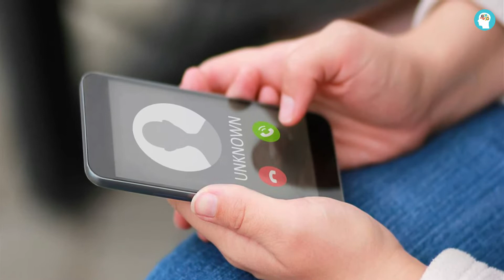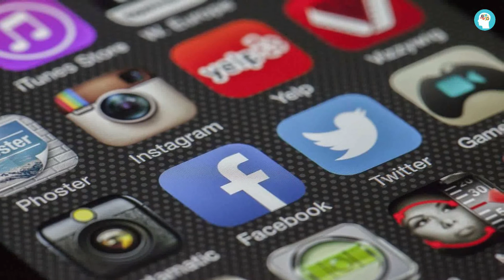أغرب القوانين في كوريا الشمالية | ممنوع الضحك !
عشوائيات ثقافية .. حيث الثقافة بلا حدود
للإشــــتراك فـــــي القــــــناة مـــن هـــــنا :
اغرب قوانين كوريا الشمالية osha salah,
اغرب قوانين كوريا الشمالية دولة العذاب 💔,
اغرب قوانين كوريا الشمالية يوسف,
اغرب قوانين كوريا الشمالية الجزء الاول,
اغرب قوانين كوريا الشمالية الجزء الثاني,
اغرب قوانين كوريا الشمالية الجزء الخامس,
اغرب قوانين كوريا الشمالية تحدي المعلومات,
اغرب القوانين في كوريا الشمالية حميدة,
يوسف احمد اغرب قوانين كوريا الشمالية,
أغرب قوانين في كوريا الشمالية,
اغرب قوانين في كوريا الشماليه الجزء الثاني,
اغرب القوانين في كوريا الشماليه الجزء الاول,
اغرب قوانين المدارس في كوريا الشماليه,
اغرب 5 قوانين في كوريا الشمالية,
اغرب قوانين عن كوريا الشماليه,
اغرب القوانين عن كوريا الشماليه,
اغرب عشر قوانين في كوريا الشماليه,
اغرب قوانين زعيم كوريا الشمالية,
اغرب قوانين كوريا الشمالية حميدة,
اغرب 10 قوانين في كوريا الشماليه
عملة الشيبا
عملة البيتكوين
عملة الكترونية
عملات مشفرة
عملة مشفرة
عملة فلوكي
shiba inu coin
bitcoin